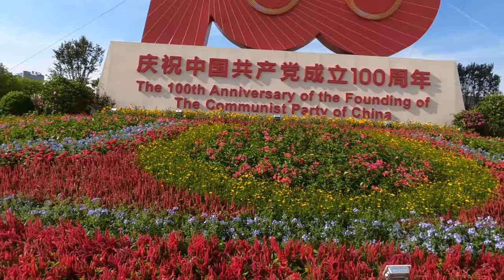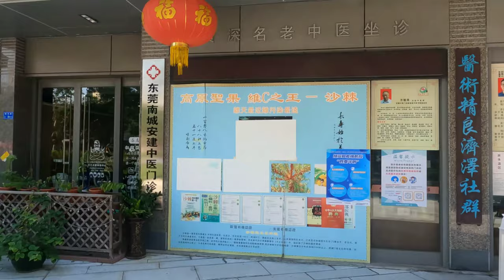[4K] Exploring Dongguan City, (PART 2 ) , Guangdong , China 广东东莞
Beautiful views of South China# China Views#

Nancheng Subdistrict is a subdistrict of Guangdong Province, China. It is under the administration of Dongguan city.

Geography
Nancheng is a town located in the new city central area of Dongguan, and also where the Municipal Committee of Communist Party of China and the Municipal Government of Dongguan situate at. The district occupies an area of 59 square meters with 17 Community Resident Committees under its jurisdiction. Total resident population of 62,000 and new Dongguanese of 153,000 reside in the district. It is the new political and cultural centre of Dongguan, after the government moved here from the old city centre at Guancheng District.

Infrastructure and public facilities
The prime location of Nancheng leads easy access to all parts of the city and economic zones in China, Hong Kong and Macau with all the highways, railway, canal and other connecting infrastructures. Many buildings and public facilities like International Conventional Centre, Congress building, Yulan Theatre, Heritage Museum, Science and Technology Museum, public library and Children & Youth Centre, all stood as symbols of Dongguan, are located in Nancheng.